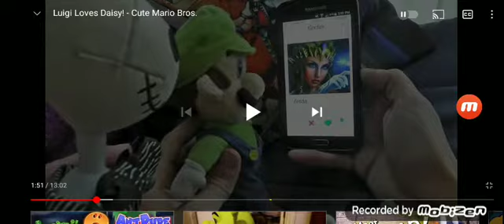Resident Evil 8 lady be like:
sorry I was gone
video belongs to the cute Mario Bros